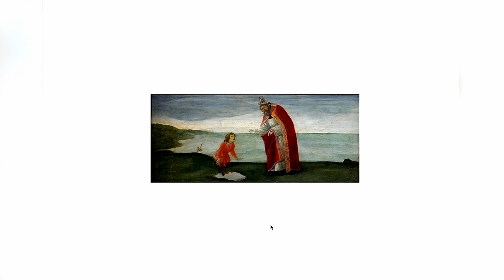Philiconie IX (C.D. Friedrich)